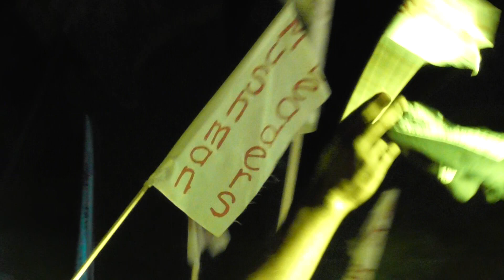Mushman - "Leaders" - Grenada Soca Semi-Finals 2019, Progress Park🇬🇩